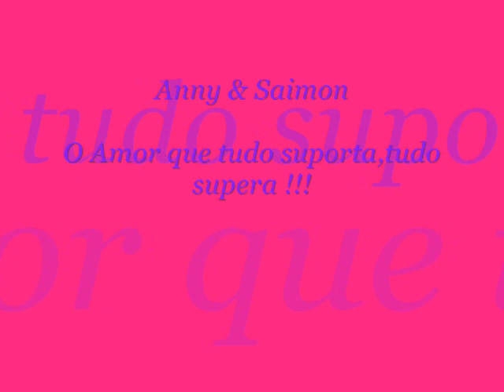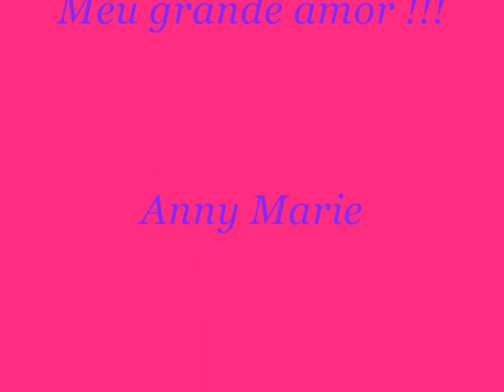Pra você...Anny e Saimon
O amor que eu sempre desejei...hoje eu tenho ao meu lado...te amo